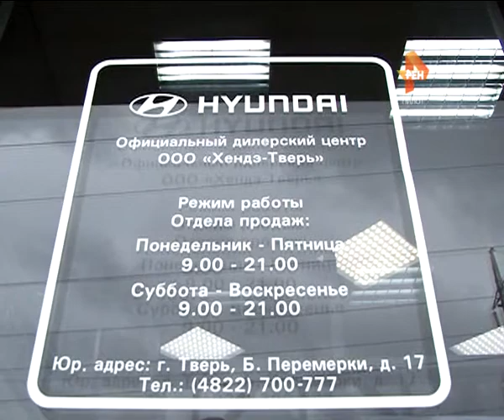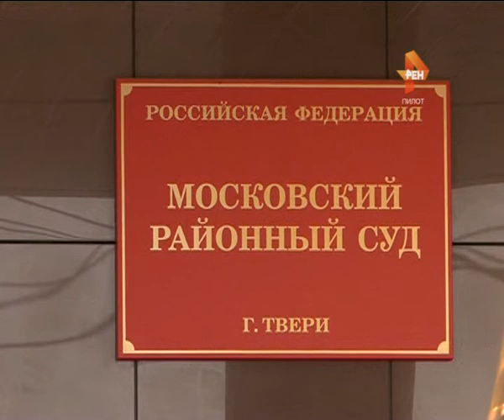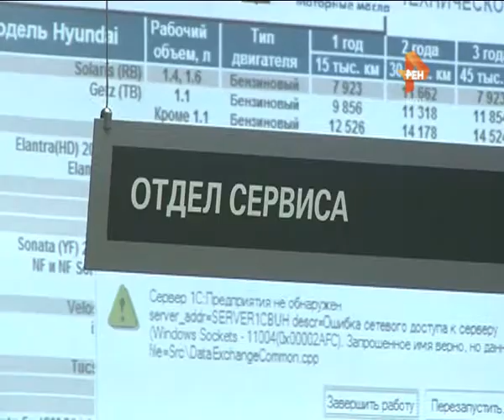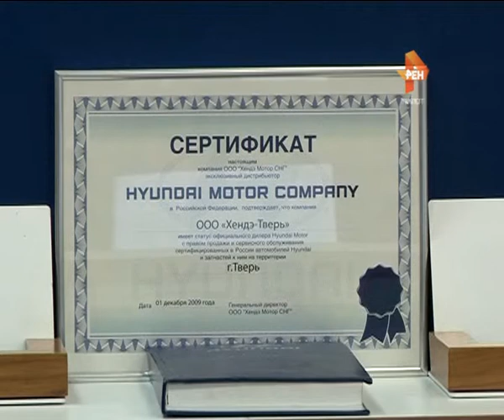Тянут резину. 2015-12-09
Обманутым клиентам автосалона «Техмаркет», ранее являвшегося официальным дилером Hyundai в Тверской области, обещают вернуть деньги не раньше, чем через полгода. Напомним, скандал вокруг автосалона разгорелся в середине ноября. Люди полностью оплатили автомобили, но получить их так и не смогли. Между тем, уголовное дело до сих пор не возбуждено.